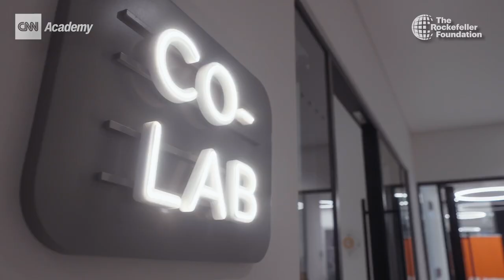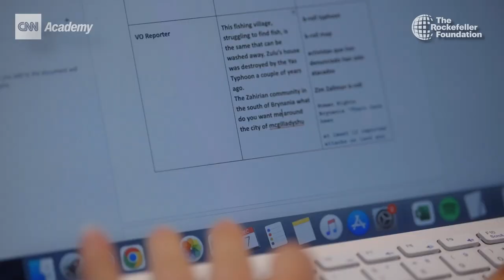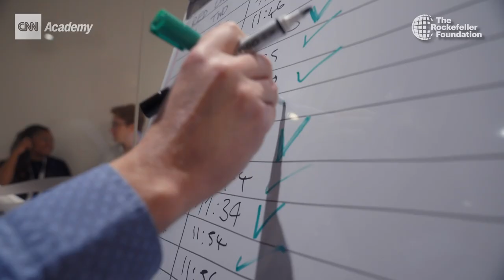CNN Academy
CNN Academy's new climate storytelling program aims to give voice to the communities most affected by climate change.